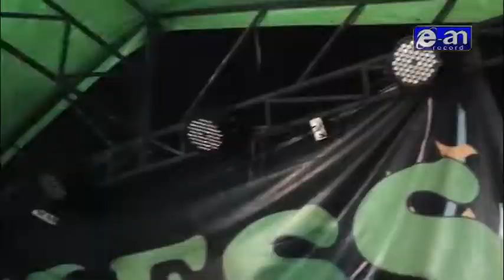GERIMIS MELANDA HATI GAPER YANG SEDANG MERANA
Live Show di Kp. Melayu Tangerang.